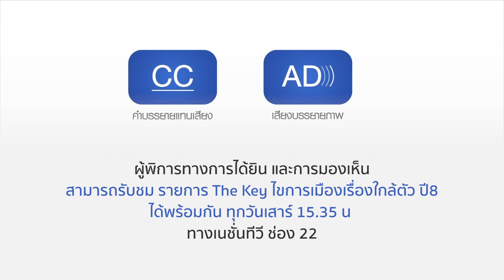โศกนาฎกรรมโกดังพลุมูโนะ นราธิวาส...ระเบิด_Spot EP30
🔑🔑โศกนาฎกรรมโกดังพลุมูโนะ นราธิวาส...ระเบิด
บทเรียนสังคมไทย...วัวหายล้อมคอก...หรือไม่?
ถึงเวลาประเทศไทย ยกเครื่องกฎหมายคุมเข้มสารอันตรายอย่างไร
ร่วมไขคําตอบ UNLOCK ...กับ…รศ.ดร.วีรชัย พุทธวงศ์  ใน The key ไขการเมือง... เรื่องใกล้ตัว

✅ สถานีโทรทัศน์เนชั่นทีวี (ช่อง 22)
วันเสาร์ที่ 12 สิงหาคม 2566 เวลา 15.35 น.
✅ สถานีโทรทัศน์รัฐสภา (ช่อง 10)
วันอาทิตย์ที่ 13 สิงหาคม 2566 เวลา 20.30 น.
🌐🌐ช่องทางรับชมออนไลน์